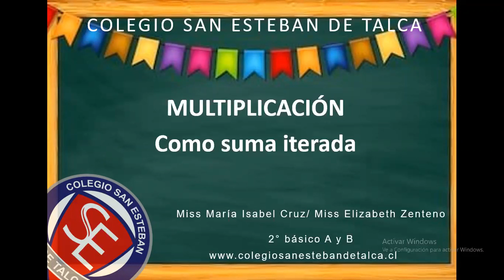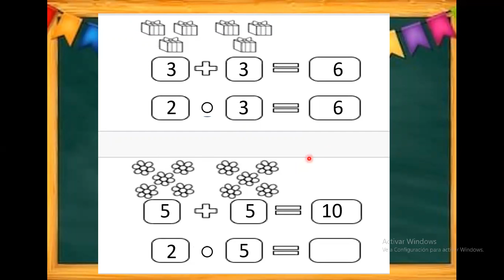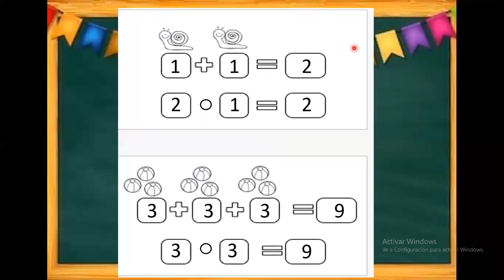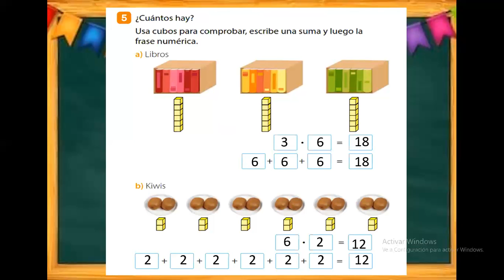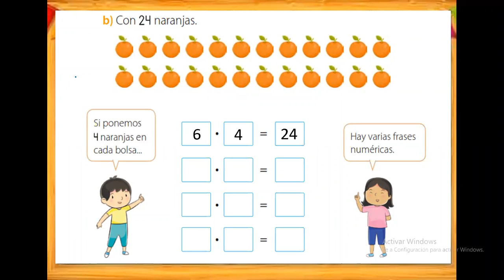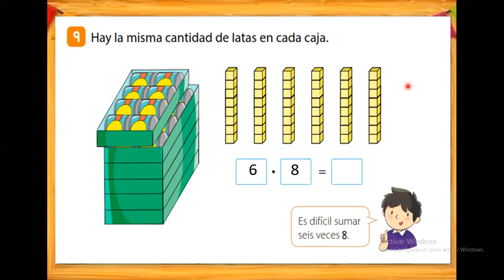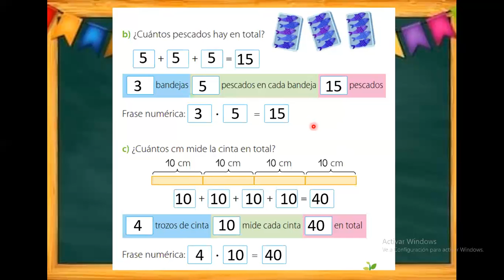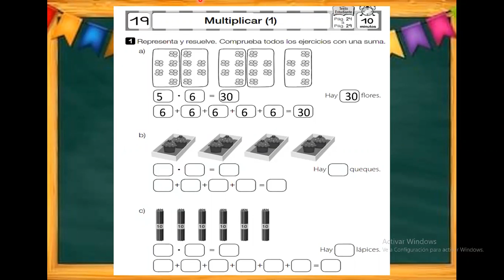Clase zoom 2°B matemática (viernes 21 de agosto)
Clase N°2 multiplicación , suma iterada